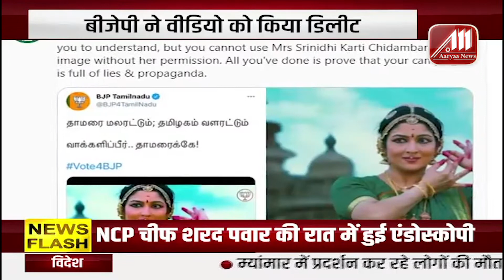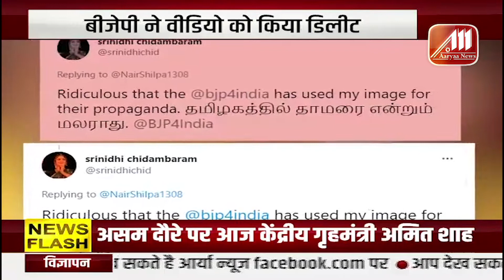बीजेपी ने विडियो किया डिलीट ,आखिर क्या था उस विडियो में | Aaryaa News